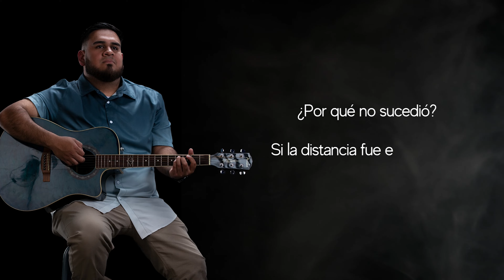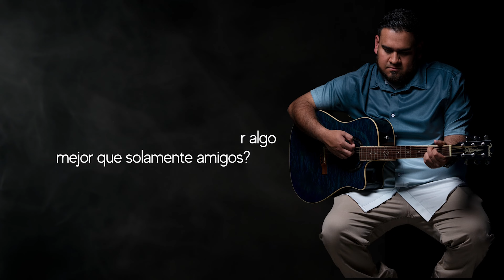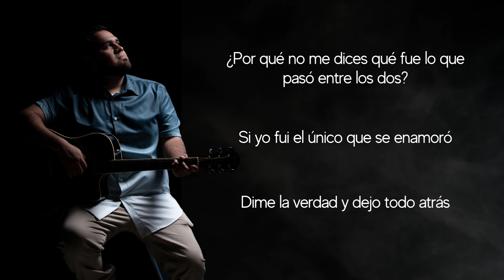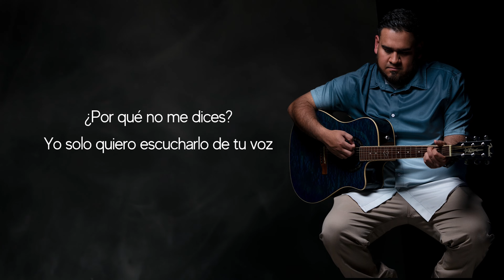¿Por qué no me dices? - Vidal Gaxiola Jr (Versión Norteña- Video Lirics)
Canción: ¿Por qué no me dices ? - Versión Norteña

Artista: Vidal Gaxiola Jr

Compositor: Vidal Gaxiola Jr

Productor: @JoseDanielJaime

Vídeo: HS PRODUCCIONES

Mi gente!🔊🔊🔊🔊

Seguimos adelante!🙌🏻🙌🏻🙌🏻🙌🏻🙌🏻